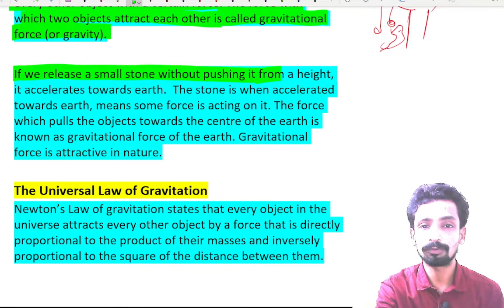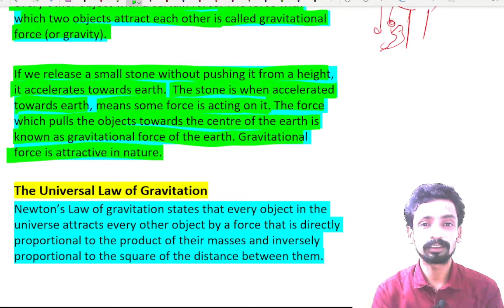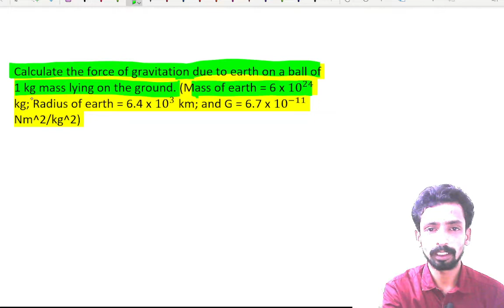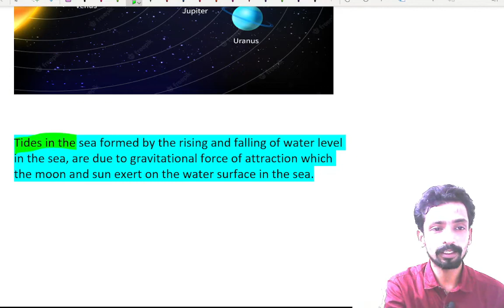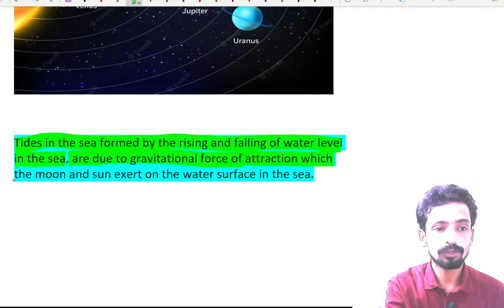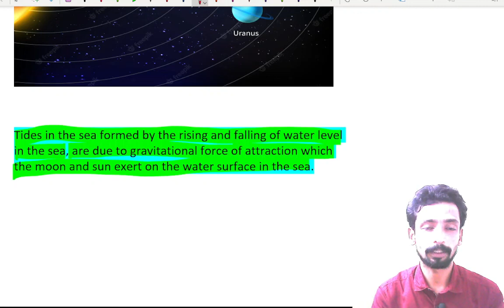gravitation|| lec-1 || 9th cbse|| w9